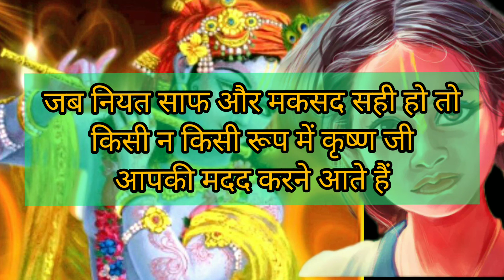A Giral is bought a miracle🙏🙏🙏🙏🧚‍♀️🧚‍♀️🧚‍♀️inspirationalstoey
Life Lessons Quotes &Saying|Life Quotes#shorts

Buddha storiesinHindi
Big God,
Dream the Impossible,
Mountain, no
Mountain-Moving,
Nothing is Impossible,
Move mountains,
ask big,
Pray, Bible,
God can,
Pray big, motivationalspeechfor inlife, motivational video in hindi, motivational video for success, best motivational and inspirational speeches, prernainspiration, prernamotivation, prerna, prerna motivation, motivation for success in life, motivational speech in hindi for success in life, most motivational video ever in hindi, best motivational speaker, motivational story in hindi, inspirational video in hindi